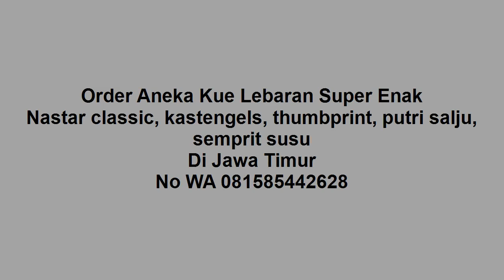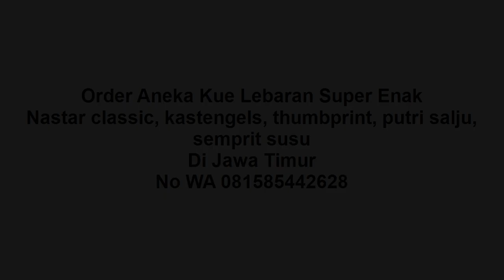Kastangels Paling Enak di Kediri